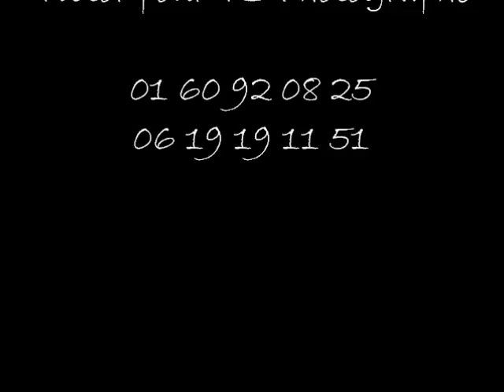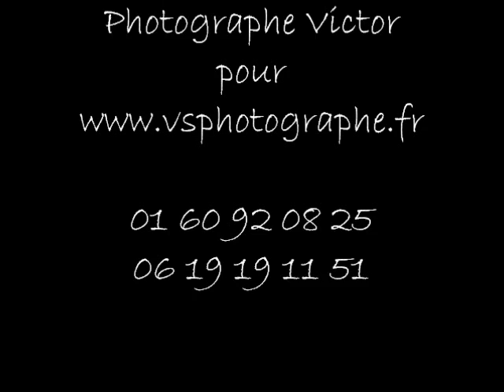Mariage d' Aurélie et Maxime par VS PHOTOGRAPHE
Mariage d'Aurélie et Maxime du samedi 27 août, temps pluvieux et capricieux...